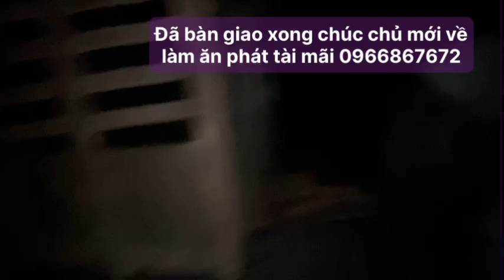Đã bàn giao xong chúc chủ mới về làm ăn phát tài mãi 0966867672